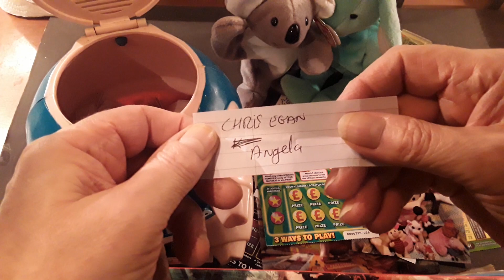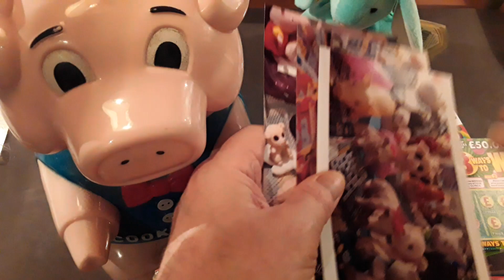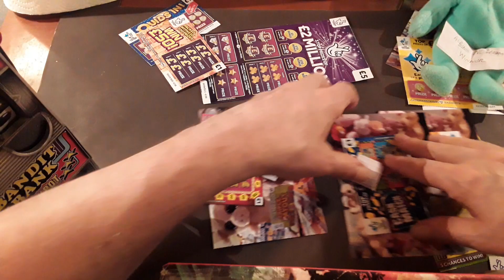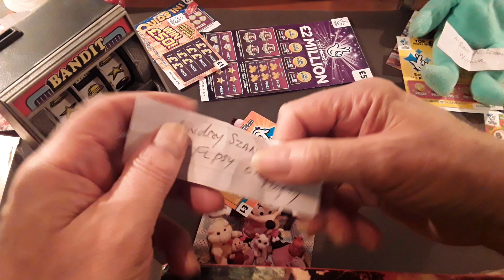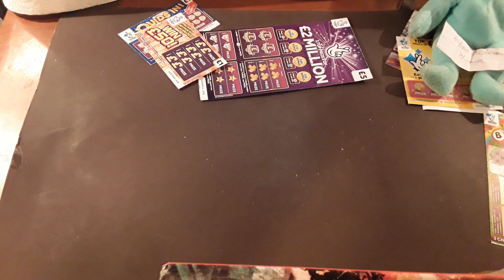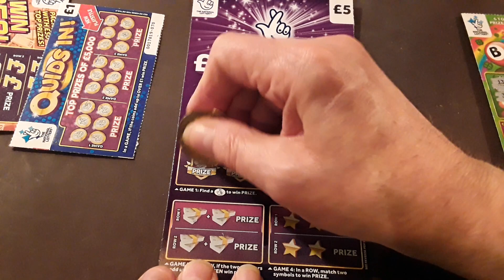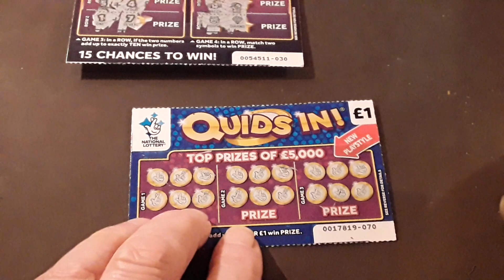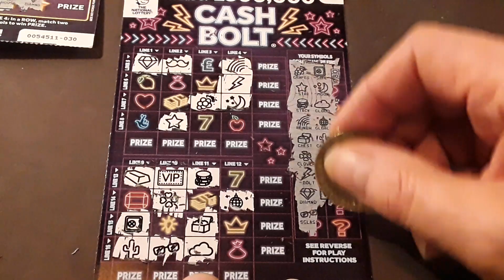£2 MILLION Purple..Cash Bolt..Quids In..Win £50...& Name that Pig Draw Finel